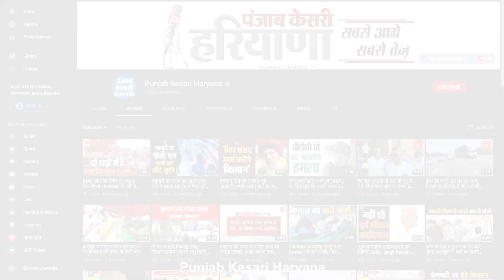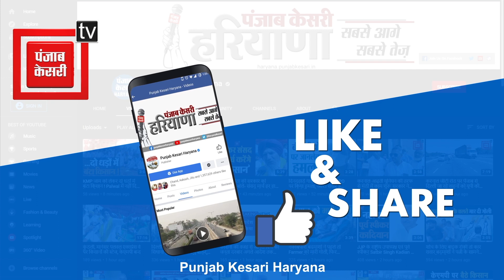Sonali Phogat की मौत मामले में गहरा षडयंत्र है, CBI जांच होनी चाहिएः Digvijay Chautala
जेजेपी के प्रधान महासचिव दिग्विजय सिंह चौटाला ने भाजपा नेत्री सोनाली फोगाट की मौत मामले में गहरा षडयंत्र होने की आशंका जताई है. कैथल में एक निजी कार्यक्रम में शिरकत करने पहुंचे दिग्विजय चौटाला ने कहा कि शुरुआती तौर पर सोनाली की मौत एक गहरा षडयंत्र लग रही है, और परिवार के लोग भी बार-बार बड़ी साजिश की बात कह रहे हैं. उन्होंने कहा कि पहले गोवा से सोनाली की मर्डर मिस्ट्री को हार्ट अटैक का नाम दिया गया, लेकिन धीरे-धीरे जब सबूत सामने आए, तो हत्याकांड की कलई खुलकर सामने आने लगी. दिग्विजय चौटाला ने इस पूरे घटनाक्रम की सीबीआई जांच कराने की मांग की है, उनका कहना है कि सच तभी सामने आएगा, जब जांच होगी.